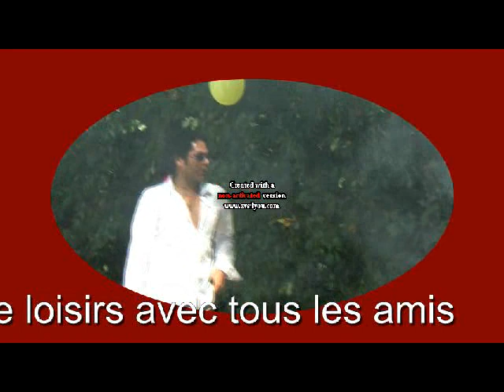romy mirefleur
L'anniversaire de Charly c'est bien passé ,il a vieilli d'une année. C'est dommage qu'il a plut sur la fin, mais nous avons fini l'anniversaire chez lui, je vous dit pas ! En plus il y a un copain qui a eu la bonne idée de dire on va déplacer la tente ! mais il ne s'est pas rendu compte, mais on c'est retrouvez dans une cuvette et là l'eau est carrément monté, je ne pouvait même pas sortir de là, je vous dit pas, mais on a bien rigoler.